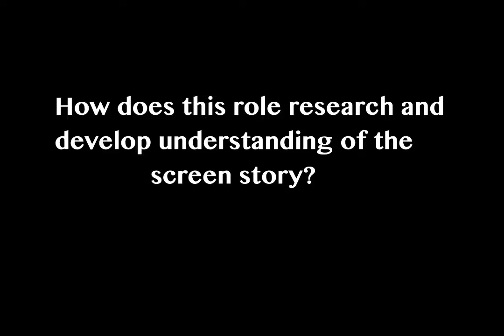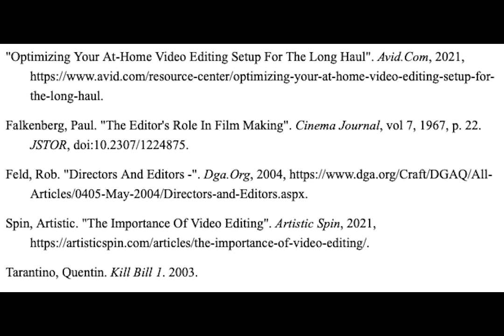Role Research // Editing